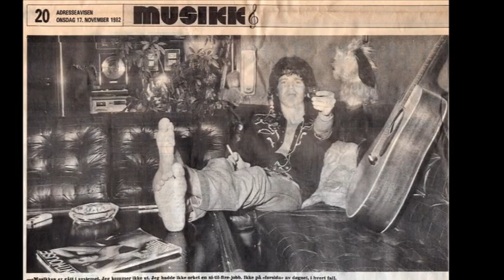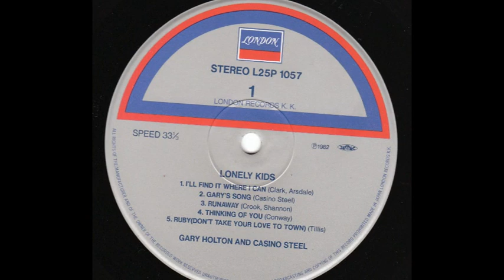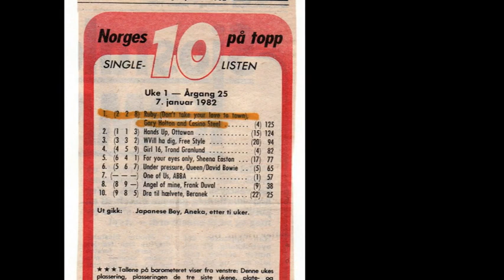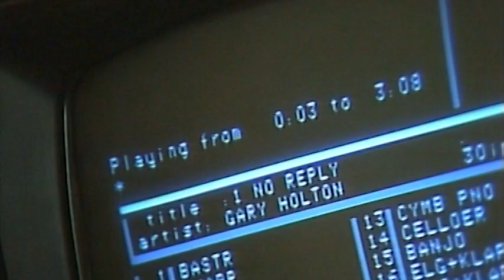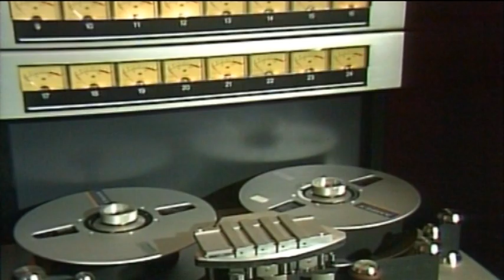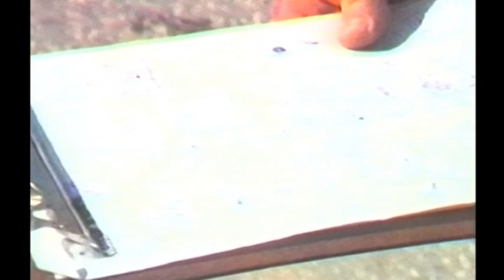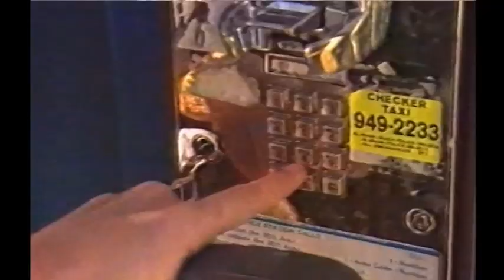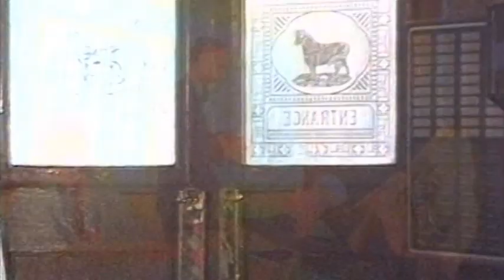Holton /Steel Special